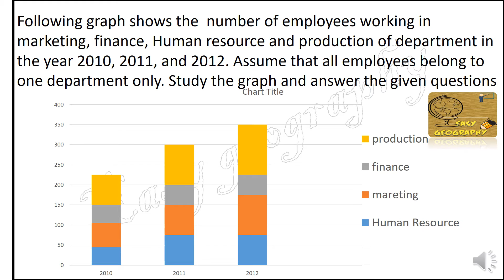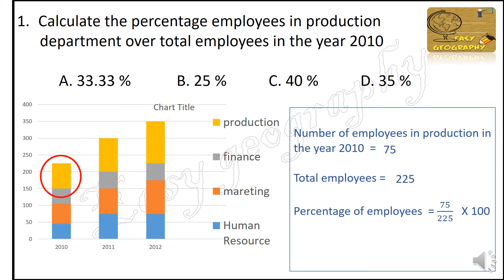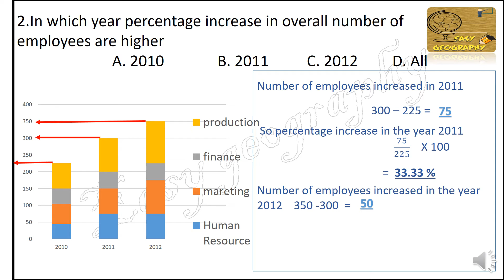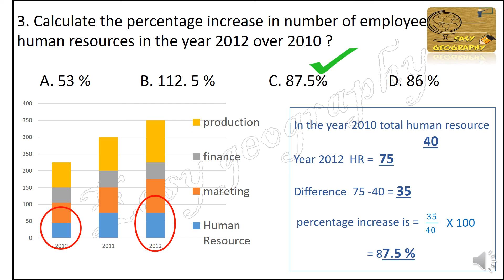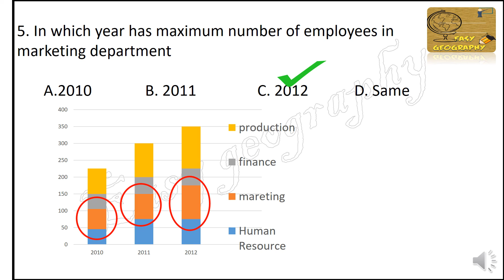NTA UGC NET Paper 1 Malayalam - Data interpretation 3 ( Objective questions and answers )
NTA UGC NET Paper 1 classes in Malayalam
This video include 5 questions from the unit Data interpretation